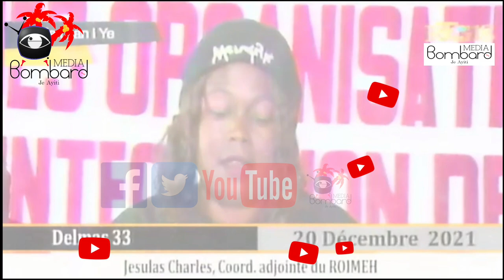Plizyè Prizonye Fanm Libere Haiti | PM Ariel Henry Voye Yon Mesaj Bay Pèp La